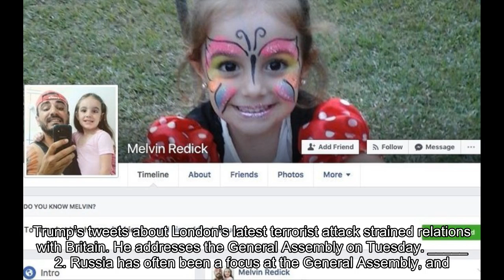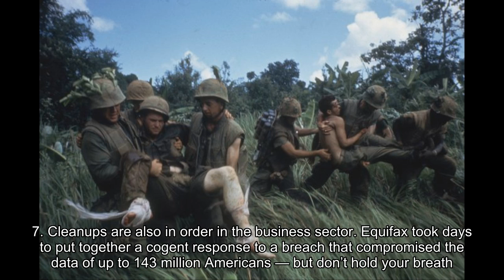Emmy Awards, London Underground, Hurricane Jose: Your Weekend Briefing